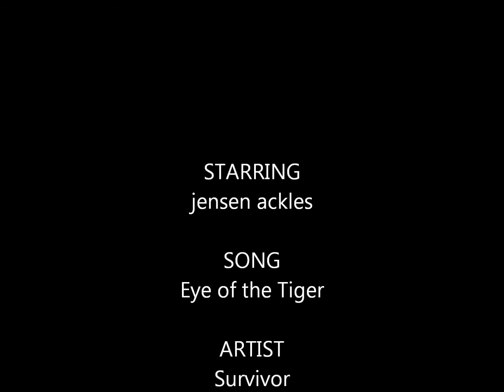dean winchester with Eye of the Tiger by Survivor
DEAN! no need to explain